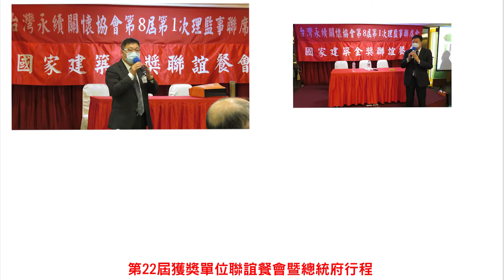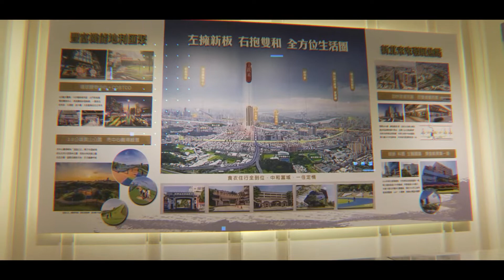110年度「漢皇集團-漢吉建設-欽禾」第22屆國家建築金獎實地評鑑 榮耀與肯定